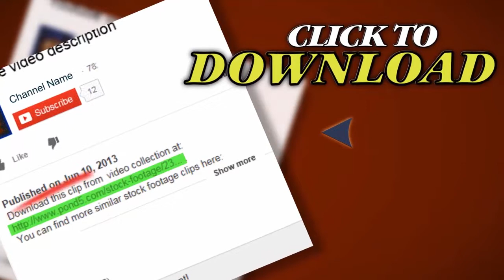Evolution Short. Stock Footage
Thank you for visiting our page Evolution Short. Stock Footage